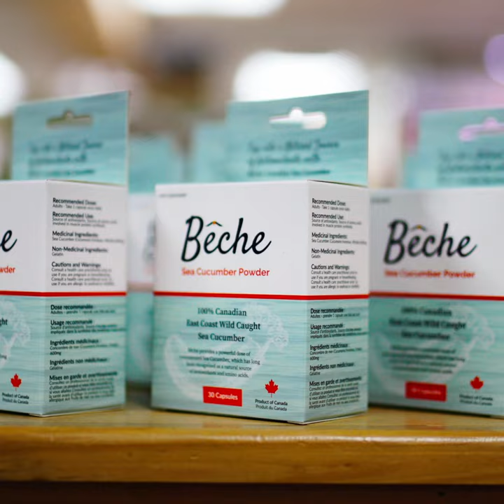Bêche sea cucumber capsules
You don’t have to live with chronic pain. 🙅🏻‍♀️ Bêche sea cucumber capsules support joint health and are a natural source of marine collagen, antioxidants, amino acids, fucosylated chondroitin sulfate and Frondoside A. Order online today!